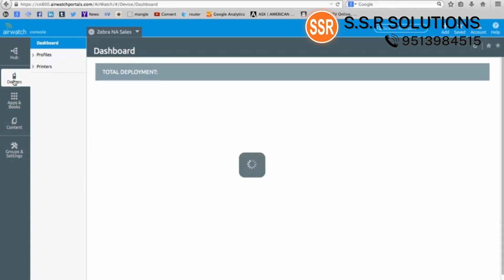ZQ300 Plus Series Mobile Printers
MOBILE PRINTERS:
MODELS:
ZQ310 Plus Indoor, ZQ310 Plus Outdoor, ZQ320 Plus Indoor, ZQ320 Plus Outdoor, ZQ310 Indoor, ZQ310 Outdoor, ZQ320 Indoor, ZQ320 Outdoor
Big Business Value at an Affordable Price
Whether your workers are printing out price markdown labels on the sales floor or leaving a delivery notice at the customer’s doorstep, they need a mobile printer that’s fast, flexible and reliable. The ZQ300 Plus Series is the little mobile printer that can do it all.
Building on the legacy of the legacy iMZ Series mobile printers, you can choose from two design models, each available in two different print widths, to fit the needs of your business. An indoor model enables associates to ring up sales anywhere in the shop, prevent abandoned sales and improve the shopper experience. An outdoor model can handle the elements, generate high quality receipts and labels and guarantee power for the longest shift in the field. All models offer fast wireless connections; class-leading battery and power technologies for full-shift power; enterprise durability to handle everyday drops and bumps; and powerful remote management capabilities that significantly lower your total cost of ownership.
No.5 , 1st Floor, 4th Cross Rd, Cubbonpete, Bengaluru, Karnataka 560002
SSR Solutions commenced in the year 2004 as a Sole Proprietorship based firm, we are engaged in  wholesale trading and service  provider.
We are the Authorized Distributor for
Essae Electronic Weighing Scale Balance and System
Essae Point of Sale (POS) Machines
Godrej Safe Locker (Godrej Security Solutions)
Godrej CCTV Cameras
Godrej Solar CCTV cameras
Godrej Video Door Phone
Barcode Printers and Scanners
Billing Machines
POS Printer
Currency Counting Machines
Barcode Printers
Industrial Printers
Sepack Band Sealer (Sealing Machines)
tvs electronics
thermal printers
Billing Rolls
Barcode Labels
Pre-Printed Labels
Polyester Labels
Colored Labels
Wax Resin Ribbons and much more.

OUR BRANCHES
Cubbonpete
HSR Layout
Marathahalli
Hennur
Yeshwanthpura(APMC)
KR Puram
Banashankari
Peenya.